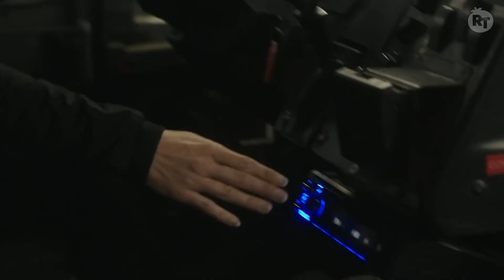‘Peacemaker’ Creator James Gunn, Star John Cena, and His Costars Reveal the Best Dancer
Dip into HBO Max series ‘Peacemaker’ for one of the most addictive opening credits sequences ever. To find out which of the show’s actors was the best dancer, RT correspondent Mark Ellis asked creator James Gunn, star John Cena, his costars, and executive producers Matthew Miller and Peter Safran. Gunn also talks about extracting Peacemaker and his handlers from ‘The Suicide Squad’ to examine their characters more closely in series form, how that opening credits scene came together, and the casting of Chukwudi Iwuji (who plays Murn in ‘Peacemaker’) in ‘Guardians of the Galaxy Vol. 3.’

Starring: John Cena, Jennifer Holland, Freddie Stroma
Synopsis:  A man fights for peace at any cost, no matter how many people he has to kill to get it.